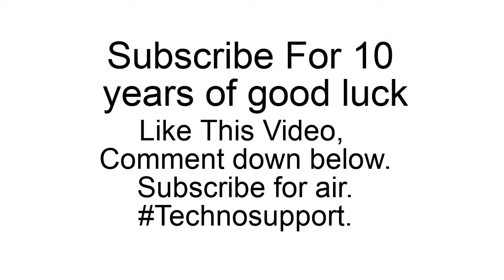I edited A JulicaMcyt Video Because she is a DREAMSEXUAL Supporter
L + Cope Harder + Dreamsexual Isn't Valid + Skills Issue + Cancelled + Quote Tweet